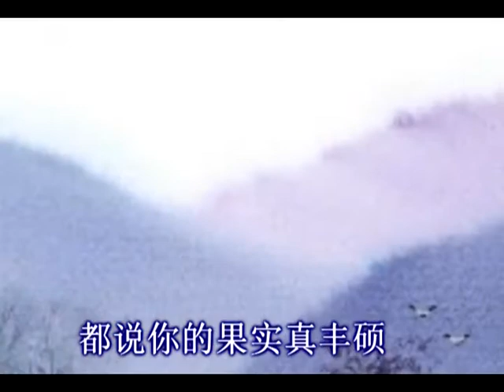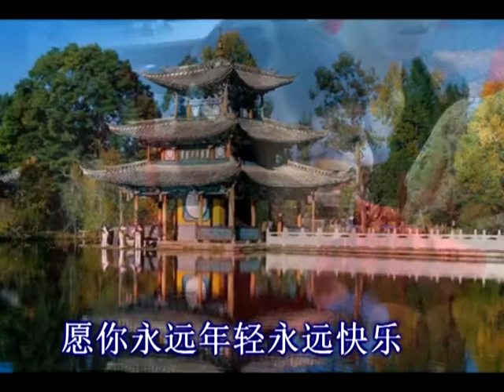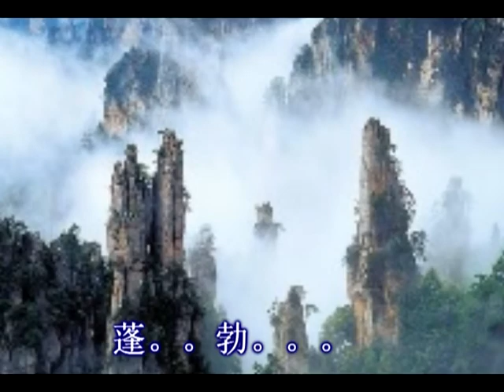12 【陈秀清】จู้ฝูจู่กั๋ว